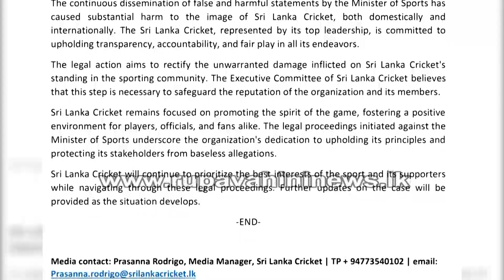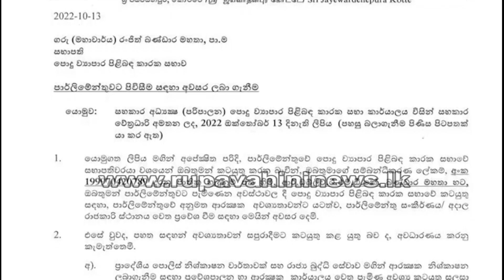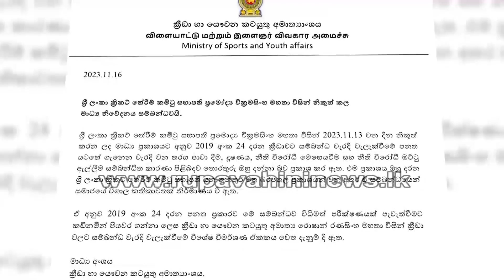|රංජිත් බණ්ඩාර මීට ඉස්සෙල්ලා පුතාව කෝප් කමිටුවට අරන් ගිහිල්ලා Rupavahini News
ක්‍රිකට් අතුරුපාලක කමිටුවට එරෙහිව ගොනු කර ඇති පෙත්සම් විභාගය සඳහා අද යළිත් නව විනිසුරු මඩුල්ලක් පත් කෙරුණා.
ඒ, මින් පෙර පත් කර තිබූ කමිටුවේ එක් විනිසුරුවරයෙකු අද ඉවත් වීමත් සමගයි. ඒ අනුව, මේ වන විට මෙම නඩු විභාගයෙන් විනිසුරුවරුන් තිදෙනෙකු ඉවත්ව තිබෙනවා.